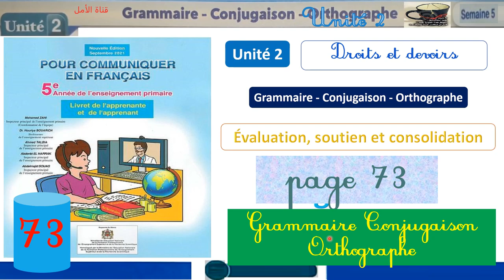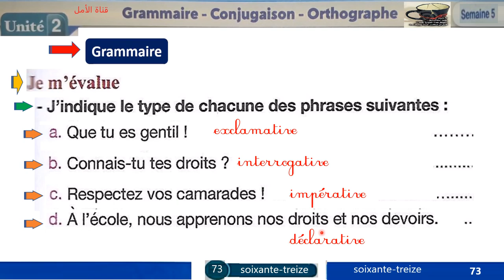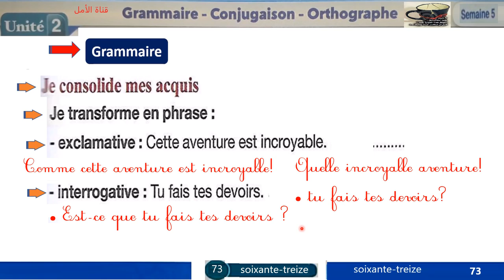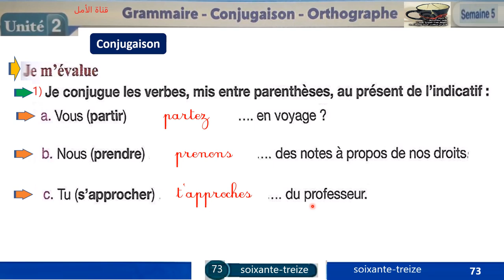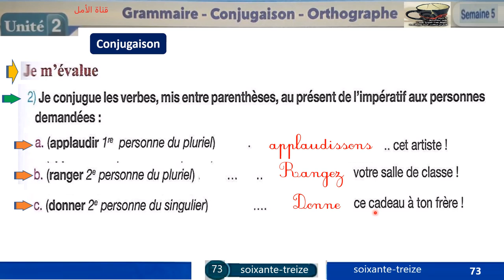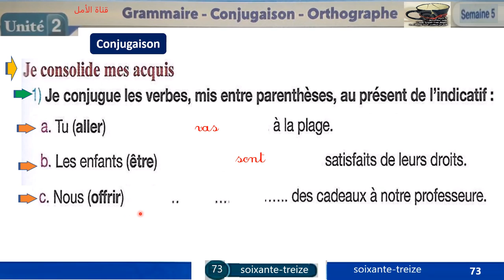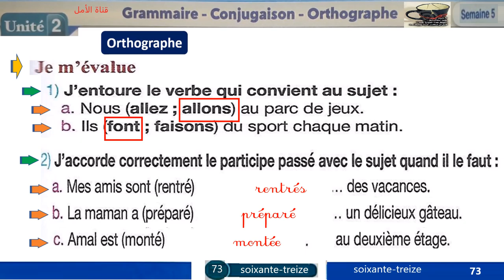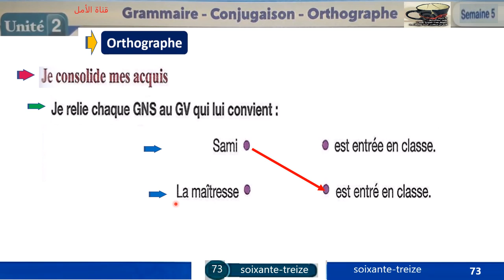73 Grammaire Conjugaison Orthographe Évaluation Unité2 Page73 Pour communiquer en français 5AP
73 Grammaire Conjugaison Orthographe  Évaluation Unité2 Page73 Pour communiquer en français 5AP